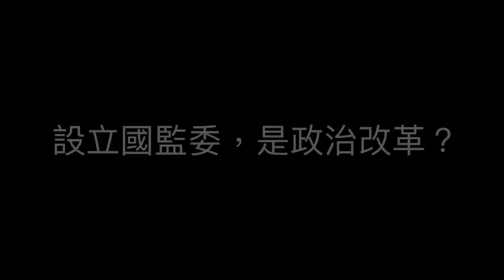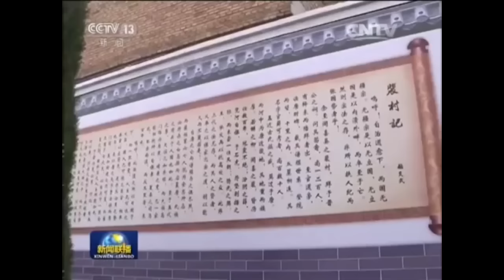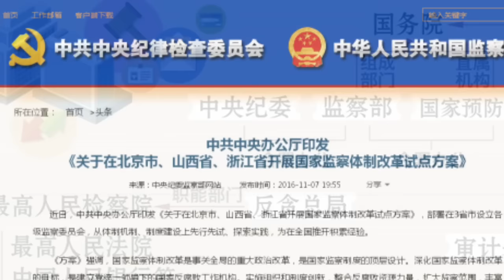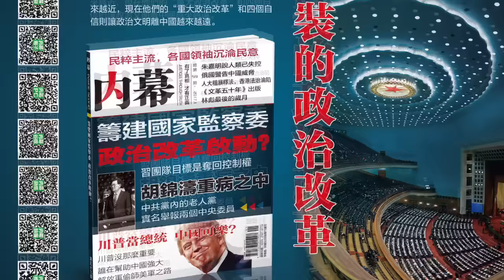國監委：政治改革開始？（《明鏡書刊》）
今天的中国，但凡被叫做“政治改革”，无不具有一个显著特征：集权。中南海诸君，拍马屁的媒体，甚至北京政权的批评者，已经全数陷入疯狂的集权崇拜之中。今天的明镜书刊节目，我们请到明镜新闻出版集团执行总编陈小平博士，让他来给我们的听众介绍最新出版的《内幕》第59期白纬君专稿，谈国家监察体制改革：一轮伪装的政治改革忽悠开始了。